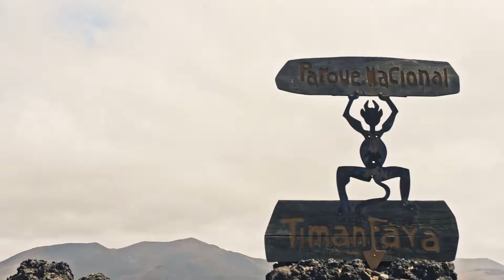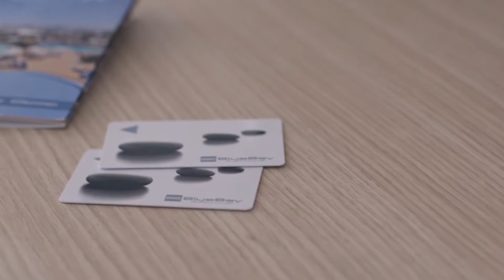Vídeo Promocional Hotel BlueBay Costa Teguise Lanzarote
Vídeo promocional del Hotel BlueBay Lanzarote Costa Teguise en Islas Canarias.